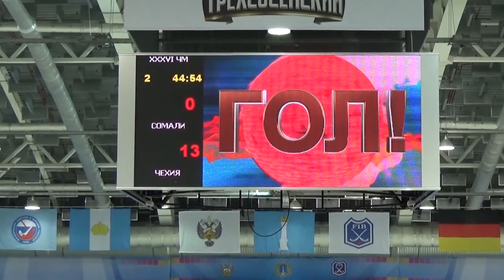Чемпионат мира по хоккею с мячом группа «Б»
Сегодня в ледовом дворце «Волга-Спорт-Арена»возобновился чемпионат мира по хоккею с мячом. В борьбу за награды вступили десять команд группы Б. По инициативе Губернатора Сергея Морозова вход на все матчи этого этапа будет бесплатным.